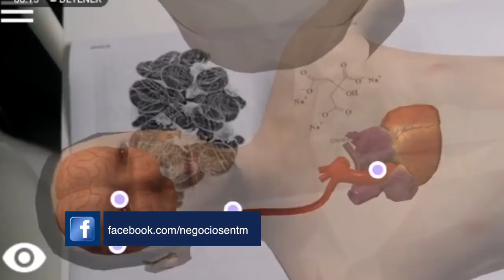Realidad aumentada aplicada en la industria y La clave está en el subconsciente - [Negocios en Tm] ®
El empresario y coach internacional Juan Carlos Yepes (@Juancarlosy) y el equipo periodístico de Negocios en Tu Mundo, nos presentan un nuevo capítulo en donde tratarán diversos temas como: La clave está en el subconsciente, Realidad aumentada aplicada en la industria, Seguridad y convivencia en la vía, Nanotecnología en la agroindustria, La Comunicación como agente de transformación social, Lo que debes saber sobre seguridad digital.

Negociosentm